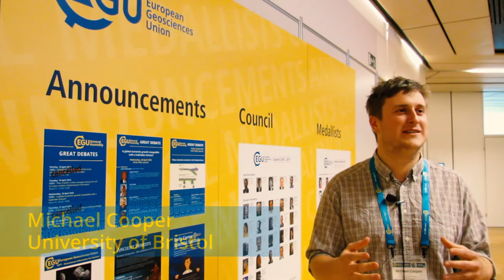EGU16: Early Career Scientists' Experiences at the EGU General Assembly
Early Career Scientists taking part in the EGU 2016 General Assembly share their views about the conference, which took place at the Austria Center Vienna in Vienna, Austria on the week of 17–22 April 2016. (Video credit: EGU/Kai Boggild)

The European Geosciences Union is Europe’s premier geosciences union, dedicated to the pursuit of excellence in the Earth, planetary, and space sciences for the benefit of humanity, worldwide. It is a non-profit interdisciplinary learned association of scientists founded in 2002. The EGU has a current portfolio of 17 diverse scientific journals, which use an innovative open access format, and organises a number of topical meetings, and education and outreach activities. Its annual General Assembly is the largest and most prominent European geosciences event, attracting over 11,000 scientists from all over the world. The meeting’s sessions cover a wide range of topics, including volcanology, planetary exploration, the Earth’s internal structure and atmosphere, climate, energy, and resources. The EGU 2016 General Assembly took place in Vienna, Austria, from 17 to 22 April 2016.